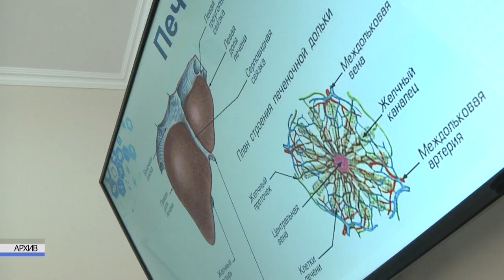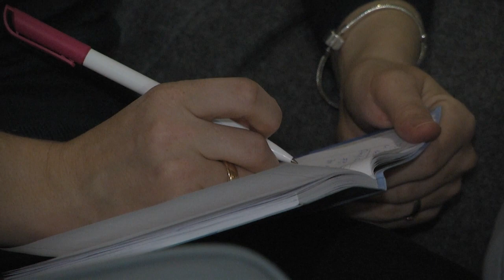2023-02-07 г. Брест. Распределение квартир в арендном доме. Новости на Буг-ТВ.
Распределение квартир в арендном доме Брестской областной клинической больницы.
Наши корреспонденты расскажут о событии, которое стало прекрасным подарком медицинским работникам Брестской областной клинической больницы. Сегодня прошла жеребьёвка, то есть распределение квартир в новом арендном доме, построенном специально для них. О впечатлениях – эмоциях участников – в материале выпуска.